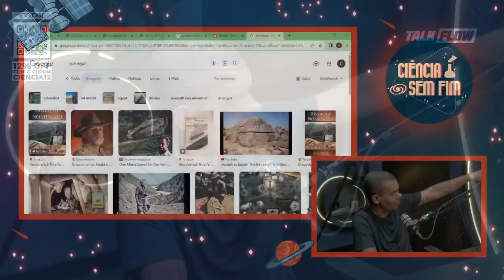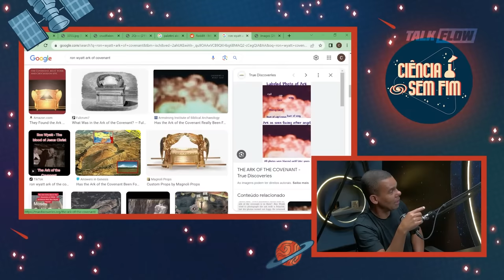O MAIOR MISTÉRIO DA BÍBLIA DESVENDADO? (ARCA DE NOÉ & ARCA DA ALIANÇA)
RODRIGO SILVA - Ciência Sem Fim #190